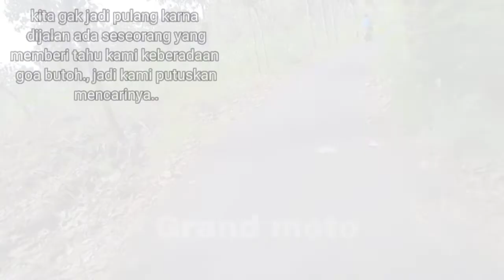Berbahaya‼️jembatan setinggi 100m cuman pakai pohon kelapa tanpa pagar pelindung ‼️gak kuat mental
jembatan setinggi 100m tanpa pagar pengaman dan cuman menggunakan patahan pohon kelapa..